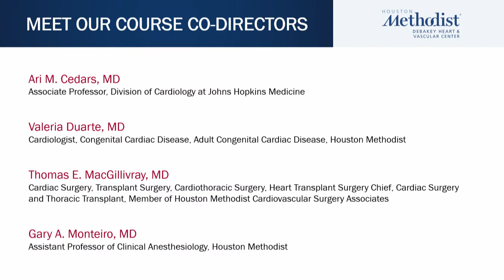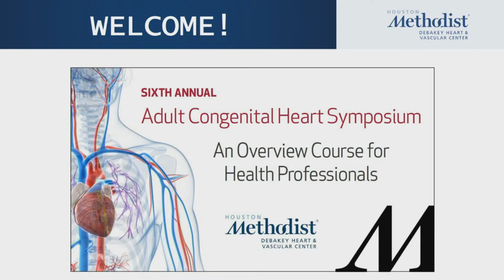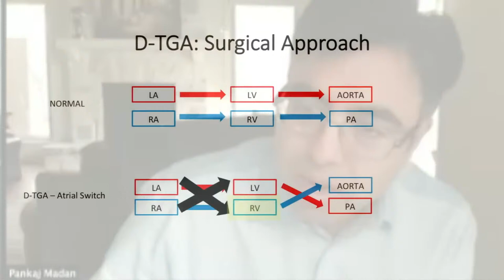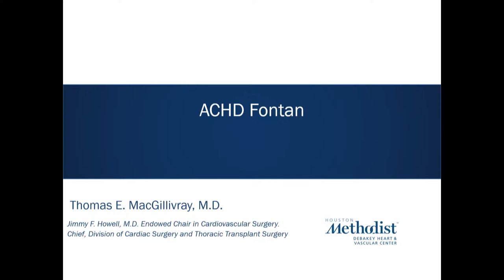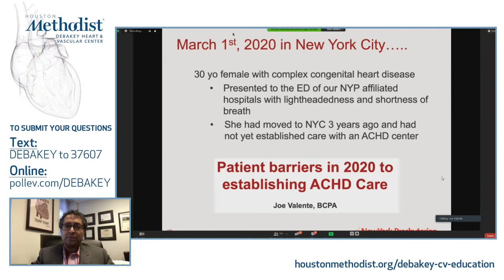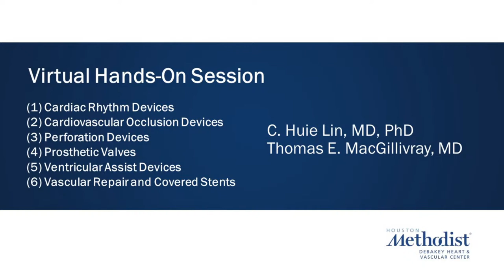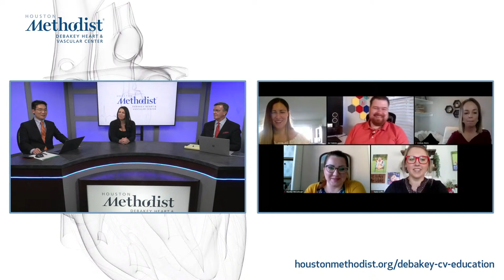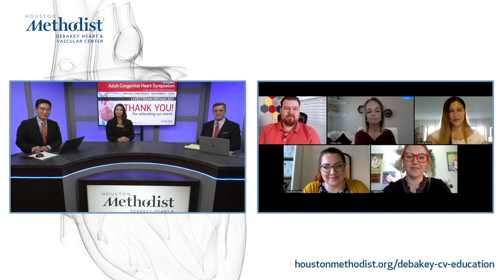Adult Congenital Heart Symposium 2020 • Virtual Conference (November 7, 2020) LIVESTREAM BROADCAST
LIVESTREAM BROADCAST (*program begins at 11 minutes 30 seconds)
6th Annual
Adult Congenital Heart Symposium 2020
An Overview Course for Health Professionals

Virtual Conference
Hosted by Houston Methodist DeBakey Heart & Vascular Center

This course is open to internists, family practitioners, obstetricians,
generalists, radiology technologists, nurses, patients and caregivers.

COURSE DIRECTORS
C. Huie Lin, MD, PhD; Ari Cedars, MD; Valeria Duarte, MD;
Thomas E. MacGillivray, MD; and Gary Monteiro, MD